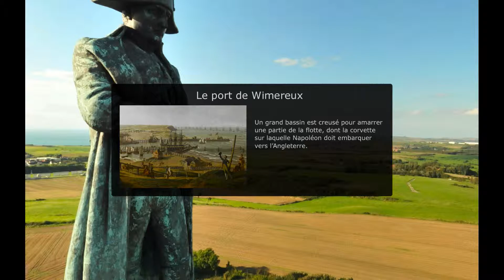Colonne de Wimille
La colonne de la Grande Armée ou colonne Napoléone est une colonne commémorative élevée à Wimille, près de Boulogne-sur-Mer, entre 1804 et 1823. Œuvre de l’architecte Éloi Labarre, elle est haute de 50 mètres. Une statue de Napoléon Bonaparte tournant le dos à la mer et à son ennemi, l'Angleterre, se trouve au sommet